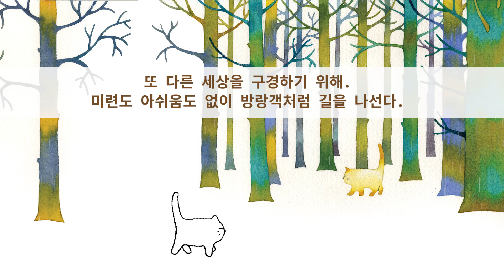【고숲5화】고양이가 배위에 올라오는 이유. 고양이의 인간 위로법! 마법의 고양이애교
고독하고 상처입은 짐승. 그것은 인간. 고양이가 부리는 마법같은 위안
슬픔도 외로움도 고독도 이제 안녕! 이바의 여행은 계속된다.

여러분의 밤을 책임지는 저자가 직접 읽어주는 책읽기여행

고양이의숲/ 저자 달나무/ 전3권 고양이 카툰에세이
2015년 5월 발행.